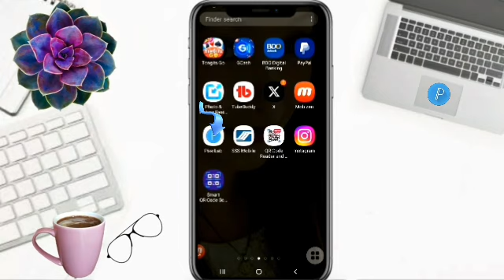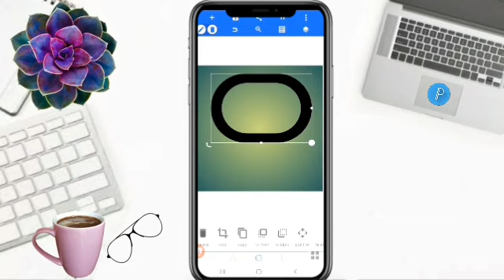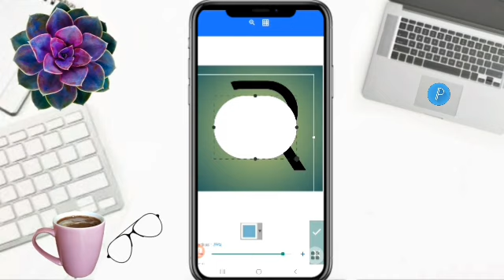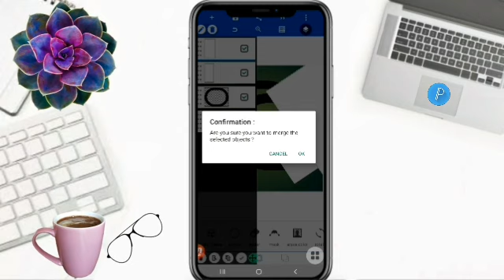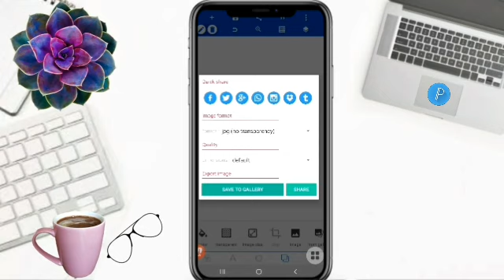DESIGN AN AMAZING LETTERS RC LOGO IN MINUTES! pixellab viraldesign logo nice @FaizyNhidz ​ ​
Hello Everyone!

        On this video tutorial, I will show and share to you how to make letter RC logo design in pixellab. Hope you like it!

Time Codes7
0:00 Intro
0:01 Teaser
0:08 Channel Bio
0:31 How to make letter RC logo design in pixellab
5:52 Outro
5:17 End

         Hello Everyone!

GODBLESS!!!

   @Emang & Balong's Adventure
   @ROSE YEN DRFF
   @Umeko&Family
   @ZARA Bactol
   @Shelymae Vlogs
   @Estela44 Channel